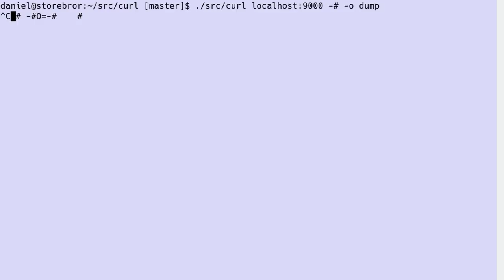a silly curl progress bar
Showing off a new version of the curl progress bar (-#) as shown when the total size is unknown.